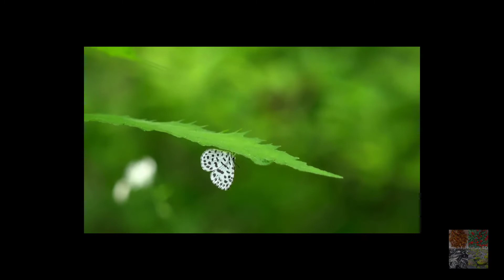Beautiful Butterfly On A Flower | butterflies and relaxing music । প্রজাপতি ও ফুল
Butterflies are insects in the macrolepidopteran clade Rhopalocera from the order Lepidoptera, which also includes moths. Adult butterflies have large, often brightly coloured wings, and conspicuous, fluttering flight. The group comprises the large superfamily Papilionoidea, which contains at least one former group, the skippers (formerly the superfamily "Hesperioidea"), and the most recent analyses suggest it also contains the moth-butterflies (formerly the superfamily "Hedyloidea"). Butterfly fossils date to the Paleocene, about 56 million years ago.(wikipedia)

Butterflies have the typical four-stage insect life cycle. Winged adults lay eggs on the food plant on which their larvae, known as caterpillars, will feed. The caterpillars grow, sometimes very rapidly, and when fully developed, pupate in a chrysalis. When metamorphosis is complete, the pupal skin splits, the adult insect climbs out, and after its wings have expanded and dried, it flies off. Some butterflies, especially in the tropics, have several generations in a year, while others have a single generation, and a few in cold locations may take several years to pass through their entire life cycle.

Time to relax: butterfly, flower, beautiful, garden
Beautiful Butterfly On A Flower
Butterfly On Flower
A Butterfly On A Flower
Video Of Butterfly On A Flower
Butterfly Flying Away From A Flower
Close-Up Video Of Butterfly On Flowers
A Big Butterfly Flew From A Leaf
Close-Up Video of Butterfly Perched on Flower
Butterfly On Flower
Close-Up Video Of Butterfly
Butterfly Perched
Beautiful White Butterfly On A Flower
Butterfly Flying Around Pink Flowers
Butterfly On Pink Flowers
A Butterfly On A Sunflower
Flowers And Butterfly
A Butterfly Resting In A Flower
Beautiful Yellow Flower And A Butterfly
A Butterfly Feeding On A Cluster Of Flower's Pistil
Butterfly Fluttering Its Wings
Butterfly on a Pink Flower
A Yellow Butterfly Feeding On Nectar Of A Small Yellow Flower
Butterfly Flying Away
A Butterfly On A Plant
Butterflies Eating Fruits
Beauty Of Nature
Butterflies Eating Fruits
Butterflies Fluttering On Leaves
Butterflies And Flowers During Daylight
Butterfly Flying Around Flowers
Brown Butterflies On Leaves Of A Plant
Beautiful Butterflies & Flowers
flowers and butterflies season 2
relaxing music